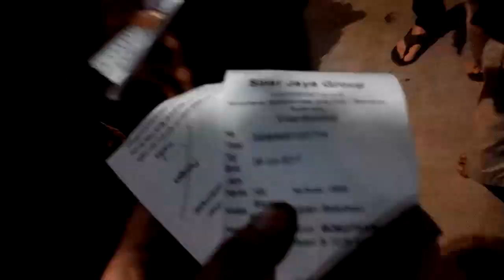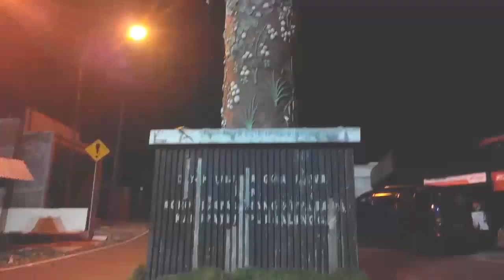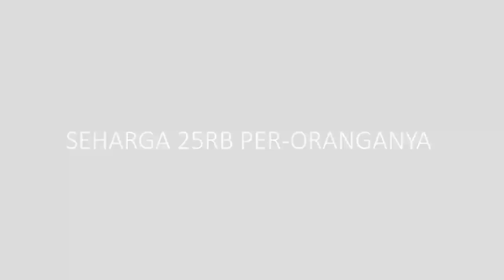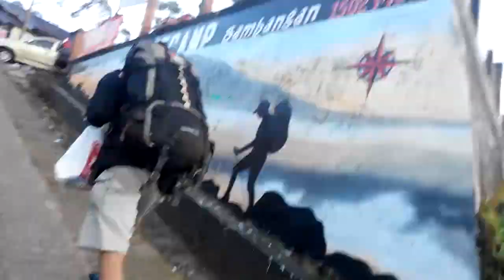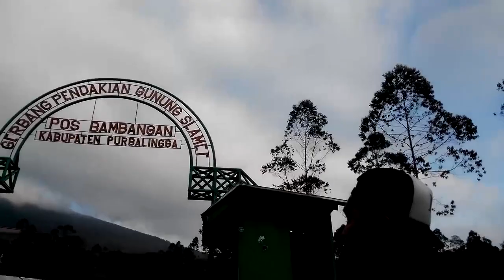Gunung Slamet Jawa Tengah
Daily Vlog Mt.Slamet Part 1